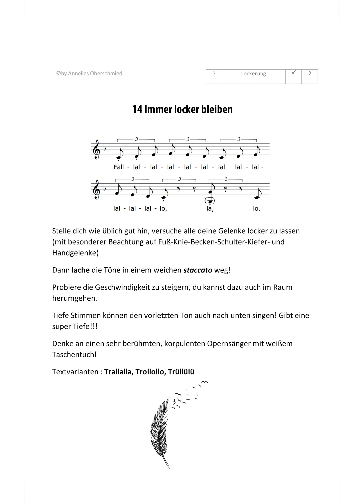14 1 immer locker bleiben - Für Tiefseetaucher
Stimmübungen für singende Menschen Ein buntes Menü an Aufwärmübungen und kurzen Trainingseinheiten für die Stimme, zusammengestellt von Annelies Oberschmied. Die Begleitung erleichtert das Üben zu Hause und hilft, spielend in die nächste Tonart zu gelangen. Eingeleitet wird die Mitsingversion durch ein kurzes Vorspiel. Bei jeder Nummer gibt es eine Version für “Gipfelstürmer”, welche nach OBEN führt, sowie eine für “Tiefseetaucher”, welche nach UNTEN führt. Die Dauer der Übung und auch das Ausloten des Stimmumfangs ist dabei jedem Sänger in Eigenverantwortung selbst überlassen. Die gesammelten Übungen mit Vorwort und Inhaltsverzeichnis gibt es auch als fliegende Blätter in A5 Format gesammelt in einer Mappe.